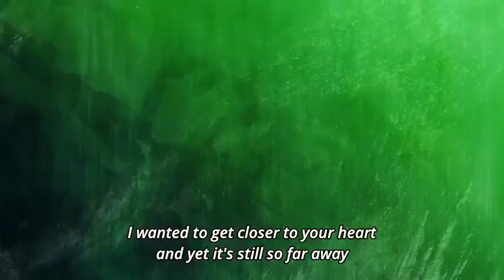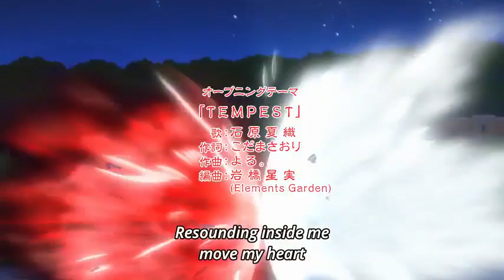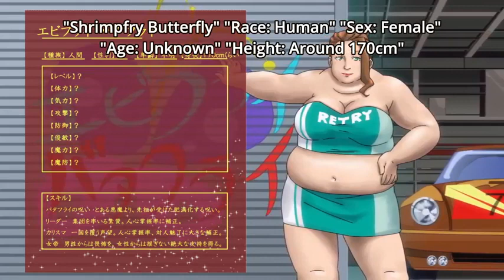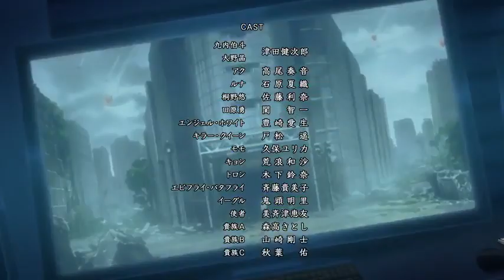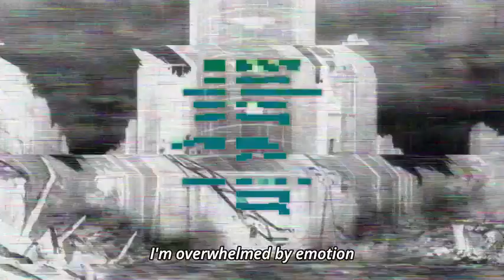Black Clover EPISODE-134 Eng Sub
Black clover episode 133 eng sub
Black clover